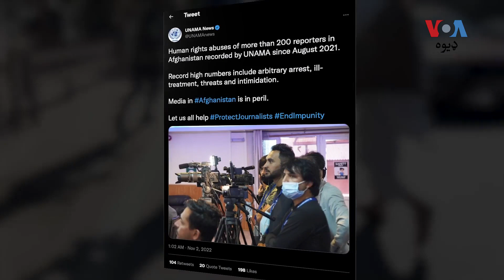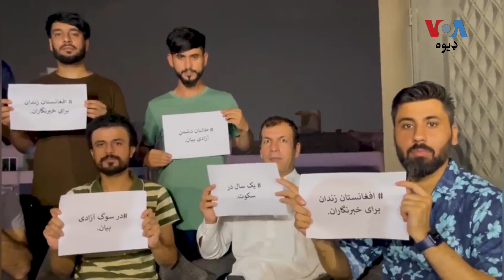د افغانستان نه بهر تللي خبریالان د کومو چېلنجونو سره مخ دي؟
په افغانستان د طالبانو د قبضې وروسته په دغه هېواد کې په خبریالانو او میډیا بندېزونه زیات شوي او یوشمېر خبریالان ،د تشدد او زیاتېدونکو ګواښونو وروسته ګاونډيو یا بهرنیو هېوادونو ته انتقال شوي دي. مینا اکبري هم یوه افغان خبریاله ده او پاکستان ته په تښتیدلو مجبوره شوې.